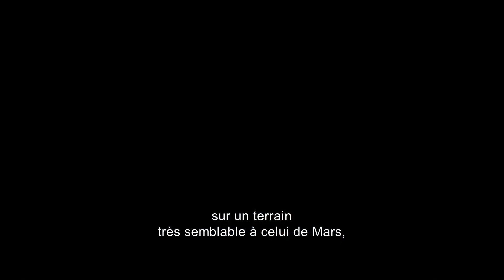"La NASA va adorer notre véhicule" - SEUL SUR MARS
Matt Damon et Ridley Scott présentent leur ROVER, construit spécialement pour le film.
★Amateur de SF ? Ne Rate pas ÇA ➨

SEUL SUR MARS Extrait VOST
Date de sortie au cinéma en France : 21 octobre 2015